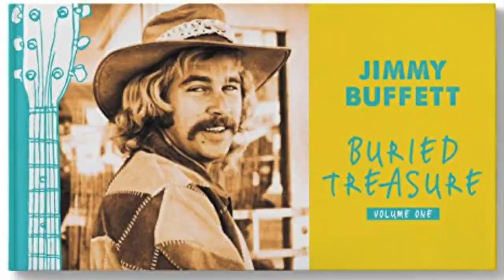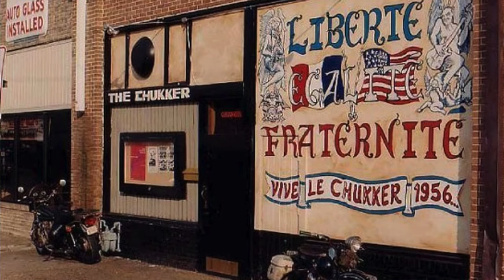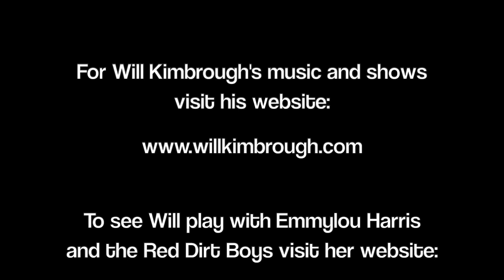Short Takes with Will Kimbrough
Episode 113: Maybe you've heard his name or maybe you are already a big fan. Either way, there's high probability that you've heard Will Kimbrough's music, be it his own songs from the man himself, from playing on albums, to other artists -- Jimmy Buffett, Todd Snider, Emmylou Harris -- covering his songs. Will is a man of many talents and with more tales. In this fascinating, wonderful interview for Short Takes, Will recounts his time with Emmylou Harris, discusses if people truly change at their core, talks about producing Todd Snider's famous East Nashville Skyline album, shares tales of his times in Tuscaloosa, and lets us know what's done up real good.

Find WillKimbrough, his upcoming shows, and his music here, all of which is available for purchase

Will is very active online. To follow Will Kimbrough, visit his social media pages:

Short Takes is produced by The Alabama Take. Find a lot more at these websites and social media platforms for The Alabama Take.